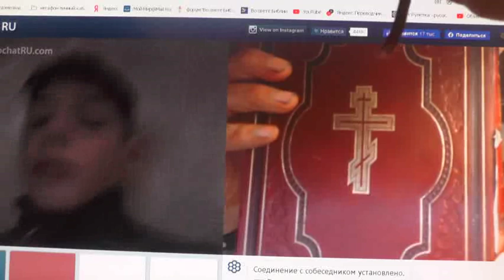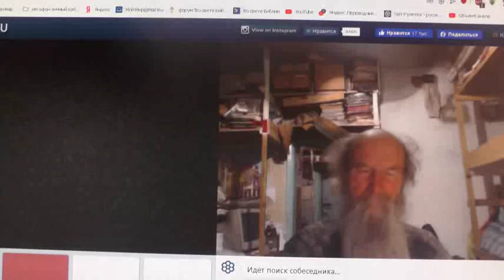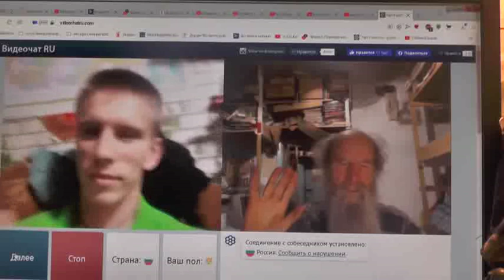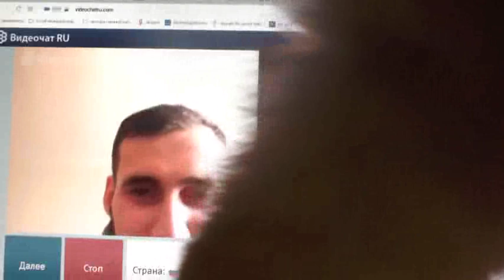№187. Иоан.3:36 Верующий в Сына имеет жизнь вечную,..